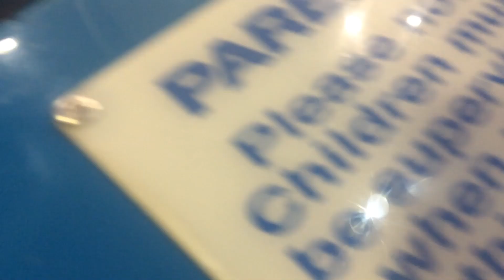R.G. Mitchell Mini Thomas the Tank Engine Kiddie Ride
Filmed at abbey centre made by R.G. Mitchell In 1997 licenced to Britt allcroft & HiT Entertainment